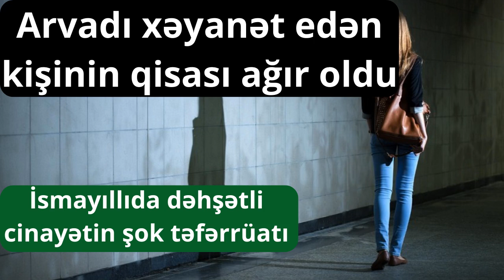24 illik arvadını gənc oğlanla yazışarkən tutdu, hamamda çılpaq yaxaladı və... - Şok